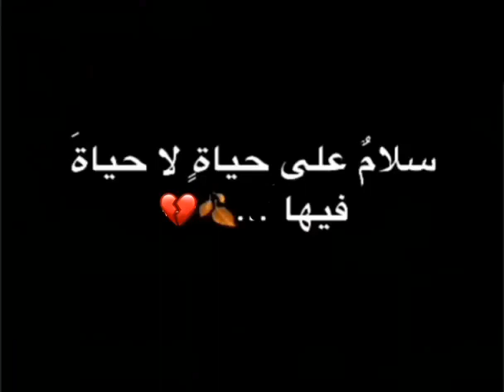حالات واتس اب حزينة | حالات واتس اب موسيقى حزينة